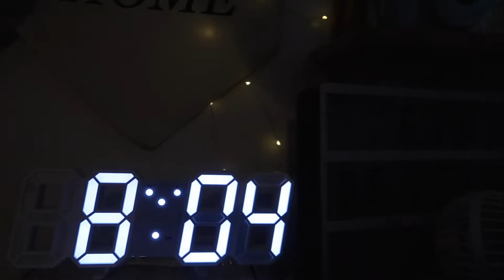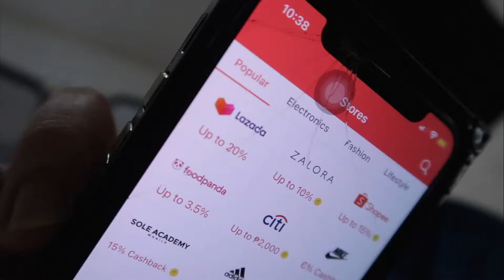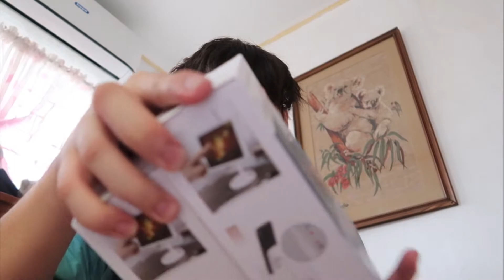EARN CASH WHILE SHOPPING ONLINE! + Lazada Haul! // Gio De Jesus VLOGS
Alam niyo kahit order ako ng order sa Lazada ako po ay kumikita, wala akong ginagawa kundi mag shop thru online at kikita pa ako!

or Download Shopback App! @ShopBackPh

Hello everyone Gio here! I’m Gio De Jesus (Gabriel De Jesus) 17 y.o Filipino YouTuber who makes Fashion,Lifestyle vlogs & Entertainment video.

FAQs
Name: Gabriel Miguel De Jesus
Nickname: Gio
Age: 17 years old
Birthday: March 13,2003
Year Level: Grade 11 (5th year Senior High School)
School: San Beda College Alabang
CAMERA/S USED: Canon G7X Mark II/ Canon EOS 800D (Rebel t7i) / iPhone X / GoPro Hero 5
EDITING SOFTWARE: FInal Cut Pro X